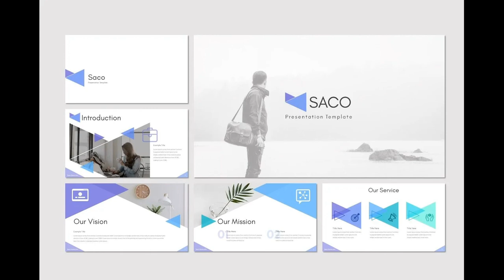Saco - PowerPoint Template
Saco - Presentation Template is a Minimalist, Creative, Unique presentation template for commercial enterprise or personal use, creative industry, business and many more. If you're looking for unique, different design with professional presentation get this presentation now! Get access to this professionally designed complete presentation by clicking this